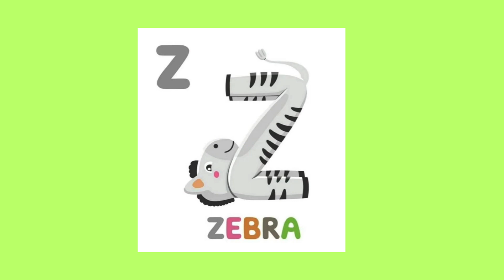The ABC Alphabet Song